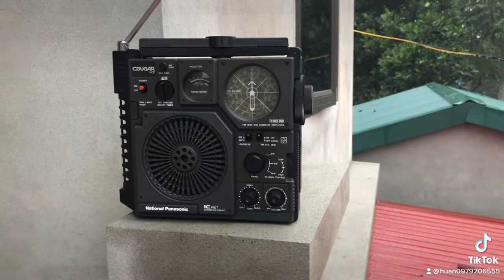Radio cổ National 877 phục vụ quý khách… 0914274555